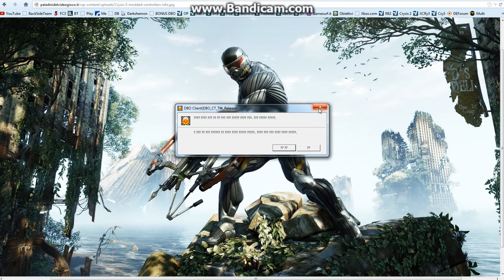DBO Shenron Error